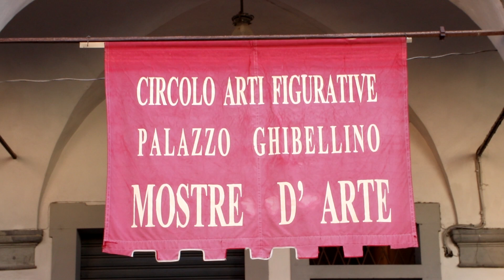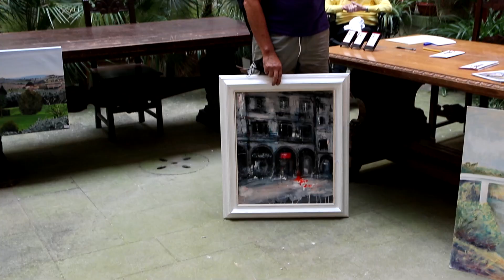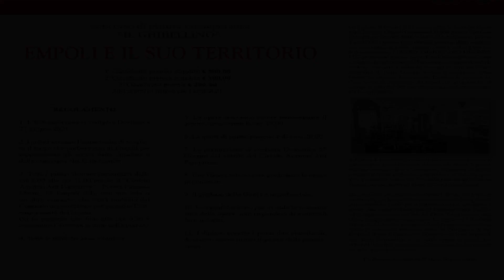Primo Concorso di Pittura Estemporanea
Circolo Arti Figurative "Il Ghibellino" di Empoli 27 Giugno 2021